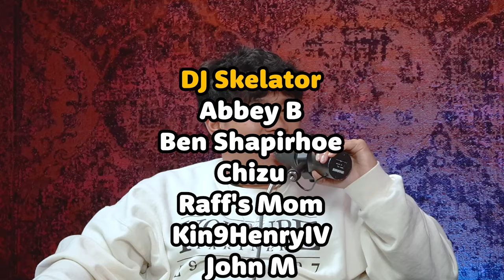He Hacked my Instagram for a Magic Trick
We had Sean on today to discuss how he got to where he is as a content creator and we had him show us some magic!

thumbnail:  @Th3Vale
Production:   @Skootish
Edited:  @giraffester